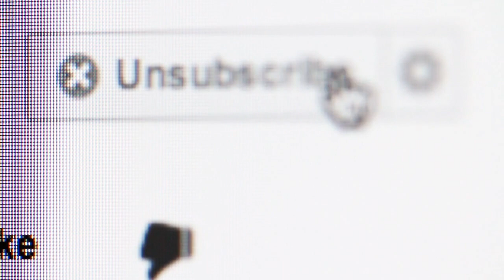C/2023 P1 Nishimura: cómo y cuándo ver el cometa recién descubierto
Trágico suceso en la Autovía: vehículo se cruzó de carril y chocó de frente con camión
Morgan Stanley utilizará un chatbot financiero de IA como ayudante para sus asesores